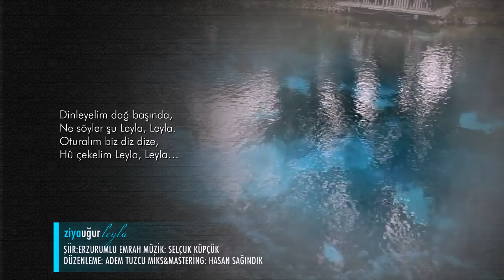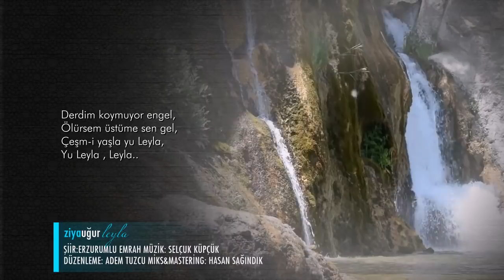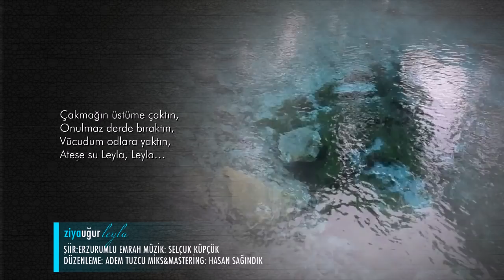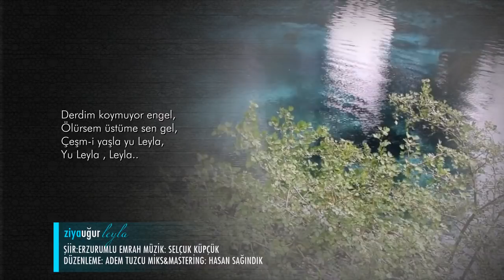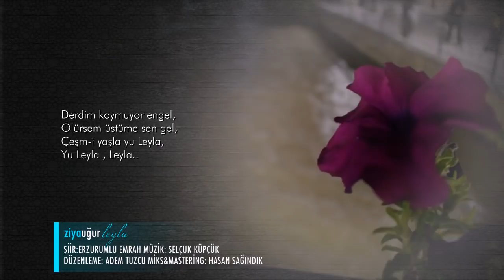Ziya UĞUR - Leyla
Dinleyelim dağ başında,
Ne söyler şu Leyla, Leyla,
Oturalım biz diz dize,
Hu çekelim Leyla, Leyla

Derdim koymuyor engel,
Ölürsem üstüme sen gel,
Çeşm-i yaşla yu Leyla
Yu Leyla , Leyla..

Çakmağın üstüme çaktın,
Onulmaz derde bıraktın,
Vücudum odlara yaktın,
Ateşe su Leyla, Leyla…

Derdim koymuyor engel,
Yu Leyla, Leyla…

Söz: Erzurumlu Emrah
Düzenleme: Adem Tuzcu
Miks&Mastering: Hasan Sağındık